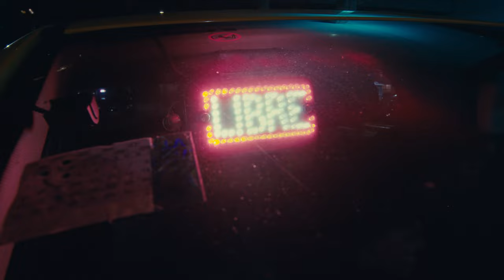Emma Siaud - Doutes (Clip Officiel)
Réalisateurs : Matías HLACE & Ezequiel CAMBIASO
Production: Soundshape Production & Emma SIAUD

Production exécutive : Agustina GALAK
Chef déco: Luisa ROIG VIBART
Direction photographie: Ezequiel CAMBIASO
Assistant réal : Lautaro BAKIR
Chorégraphe: Ailín BARS & Victoria CHIONETTI
Assistant de production: Bautista DARINO & Camila PLANAS
Chef Machiniste: Andres DE ANGELIS
Chef-Électricien: Agustín INTILE
Électricien: Ignacio PEDRAZZINI & Camila CARNOTA
Assistant caméra: Lucía CORDOBA
Chef maquilleuse: Daiana BELÉN PÉREZ
Décorateur: Rusa WATNIK
Styliste: Georgie SALAMA
Habilleuse: Jorgelina PINEDA
Assistant habilleuse: Natalia GONZÁLEZ

Manager: Lucas DONES
Chef de Projet: Magalie SALOMÉ
Conseiller en image: William ANTOINE

Danseurs: Julieta ORTIZ, Erico CESAR, Eduardo MAGGIOLO, Maria ESTEVEZ, Cristian FRANCO, Lucia GIRARDI, Victoria CHIONETTI, Doxa MORFA
Musiciens: Marcos ARÉVALO, Luciano PEROTTI, Tiziana IBÁÑEZ
Barman: William ANTOINE
Fleuriste: Maria SALATINO
Joueurs d’échecs: Marina VIBART, Liliana RAMBADO,
Acheteur choripan: Daniel ROSSI
Vendeur choripan: Camila TOLÈDE

Montage: Ezequiel CAMBIASO
VFX: Luisa ROIG VIBART
Étalonnage: Matías HLACE
Graphiste: Luisa ROIG VIBART

Auteur/Interprète: Emma SIAUD
Compositeurs: Rodolphe DUBREUIL, Rémi DODIN, Emma SIAUD
Arrangeur: Cédric LOWIS
Mixage: Rodolphe DUBREUIL, Rémi DODIN
Mastering: SB Mastering